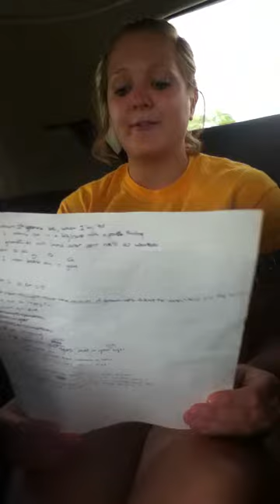Who I Want Beside Me (Original)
An original song by myself and Maddie!

© Alli Nocita and Madalyn Grace